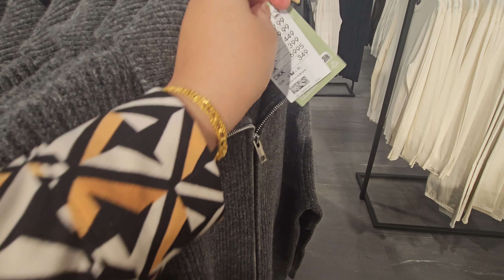H&M 🍁MENSWEAR AUTUMN 🍂COLLECTION OCTOBER 2023